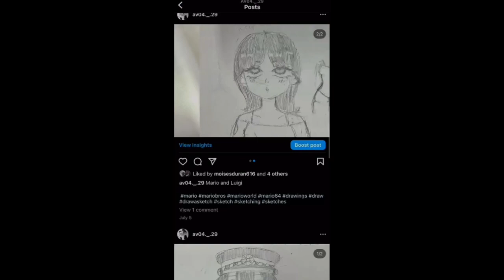La saga de películas Genki Genki es de las más ASQUEROSAS | Review